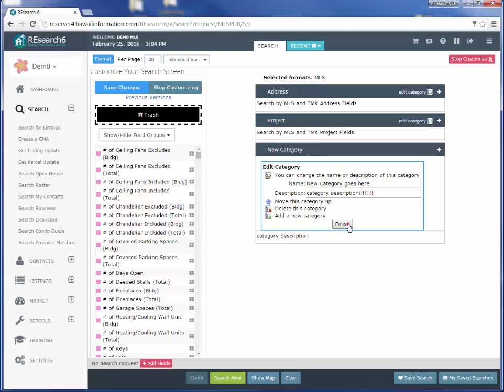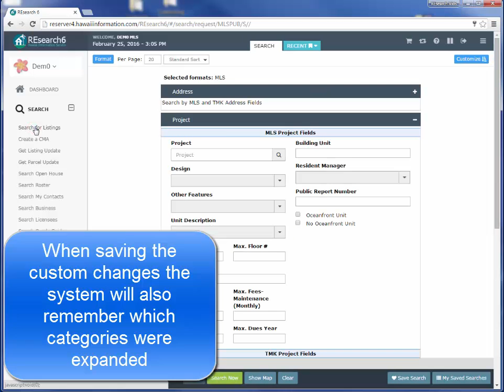How to Customize Your Search (Advanced)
Quick tip video for REsearch 6: How to customize your search fields for advanced users.